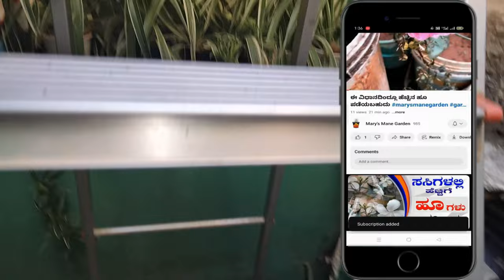ಮನೆ ಕೈತೋಟ | gardening ideas for home | plant shifting special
Welcome to Mary's Mane Garden, a flourishing oasis where nature and creativity intertwine to create an organic home garden like no other. Step into a world where vibrant colors, aromatic scents, and the soothing touch of soil come together to inspire and rejuvenate.

Mary's Mane Garden invites you to embark on a journey of sustainable living and horticultural bliss. Delve into a treasure trove of knowledge, as we share innovative techniques and time-honored wisdom, ensuring your own home garden blossoms into a bountiful paradise.

Ugaoo Neem Cake Powder for Plants 5 Kg:
Ugaoo Organic Bone Meal Powder Fertilizer for Plants - 5 kg:
Ugaoo Cocopeat Block for Home Garden Plants 5 Kg:
Ugaoo Cow Dung Manure Fertilizers for Plants & Home Gardening - 5 kg:
Ugaoo Organic Vermicompost Fertilizer for Plants - 5 Kg:
TrustBasket Enriched Organic Earth Magic Potting Soil Fertilizer for Plants, 5 Kg:
GardenTrails Premium Organic Goat Manure Organic Fertilizer for Plants & Home Gardening, 5 Kg:
Dream Nursery Goat Dung Manure Fertilizer for Plants 15 KG:
Ugaoo Cow Dung Manure Fertilizers for Plants & Home Gardening - 20 kg:
Ugaoo Cactus and Succulents Potting Soil Mix for Plants - 5 kg:
Creative Farmer Charcoal 2Kg:
Ugaoo Epsom Salt for Plants Growth - Magnesium Sulphate Organic Fertilizer - 1 Kg:
Elamgreen Fish meal fertilizer for plants composted fish meal powder for plant fertilizer:
Bhumittra Mustard Cake Powder for Plants 1.8 KG | Sarso ki Khali |Organic fertiliser and Pesticide :
Essential Seaweed Extract Liquid Fertilizer:
Garden Essentials Seaweed Fertilizer For Plants - Seaweed Granules :

the gardener
re use soil
reuse poting soil
potting soil
organic gardening
organic farming
organic gardening for beginners
organic gardening tips
terrace garden
terrace gardening
organic rooftop terrace gardening